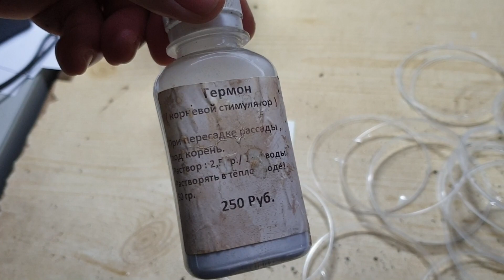#1 ПАВЛОВНИЯ. НАЧАЛО ВЫРАЩИВАНИЯ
А это канал моей любимой Ирины Зубцовой, у меня с ней разделились мнения по форматам видео, поэтому она снимает сама и выгружает свои видеона свой канал🤔: